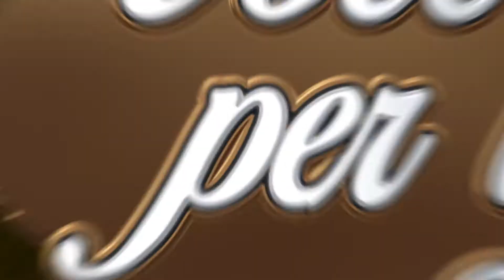ALICE MARTINO - "Una Voce per la Sicilia 6 - La Semifinale" (Guardalo in HD)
📺 Vuoi partecipare alla prossima edizione di "Una Voce per la Sicilia"?
📞 Per ulteriori informazioni chiama il 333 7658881
📲 oppure contattaci attraverso la pagina ufficiale facebook “EDA Communication"